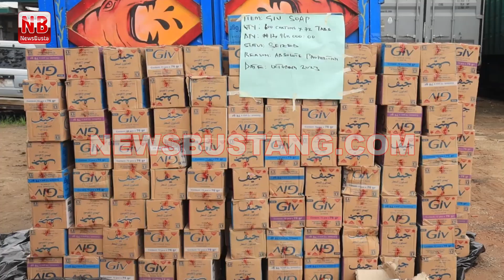Customs: FOU Zone A Impounds 17 Vehicles, 13 Trailer Loads of Rice, & Others Worth N1.2billion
Also Watch:

Mohbad's Death: Lagos CP Revealed That Mohbad Died in Act of Negligence From Quack Auxillary Nurse